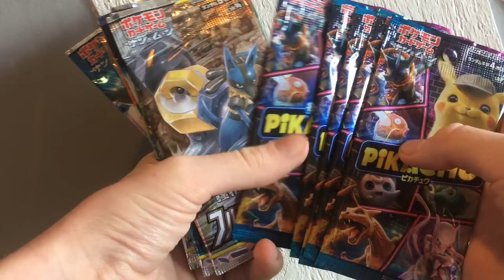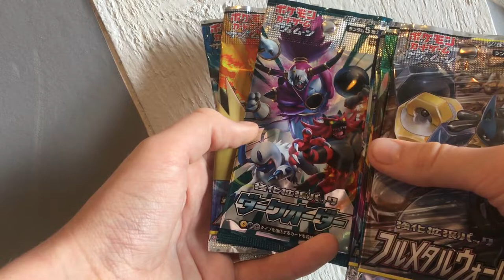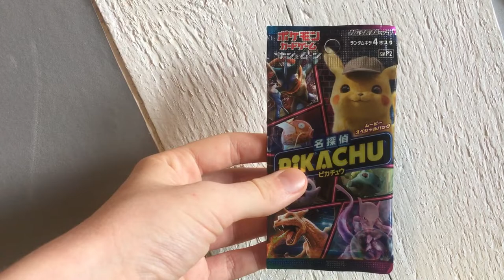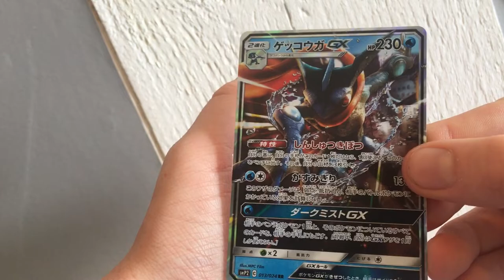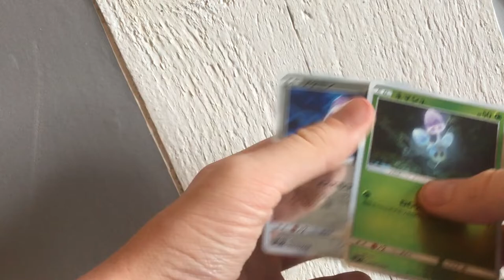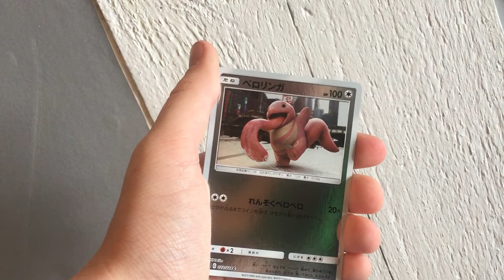OUVERTURE ENORME DE 5 BOOSTERS POKEMON DETECTIVE PIKACHU LE FILM EN JAPONAIS ULTRA RARE !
Pouce bleu !
La cloche !
Le partage !